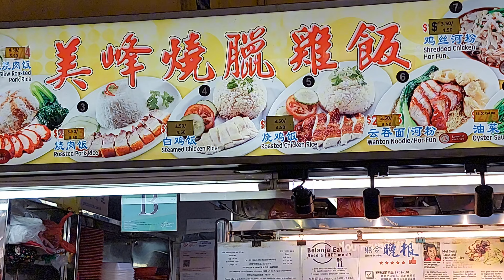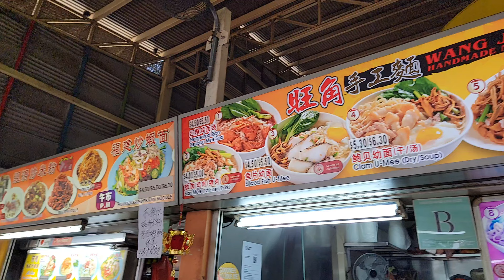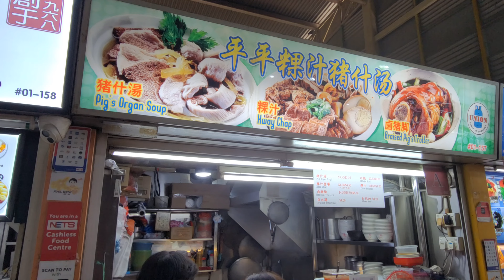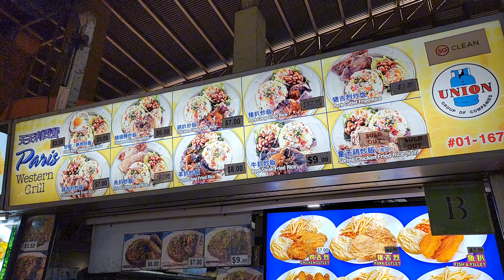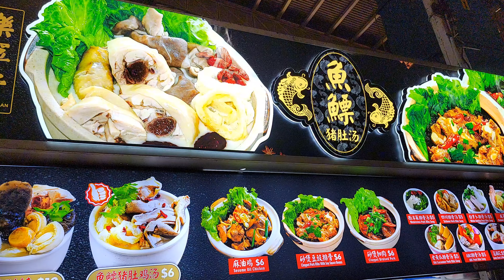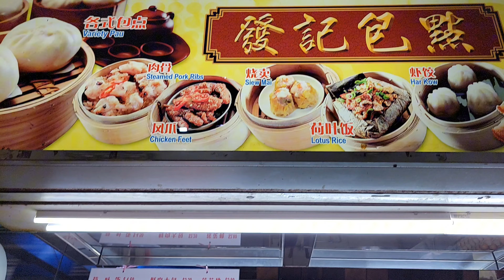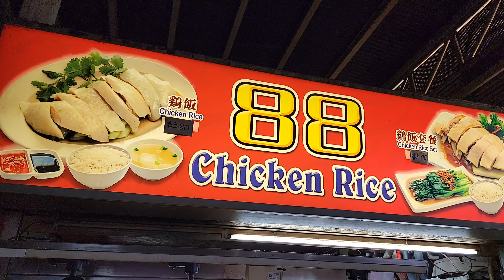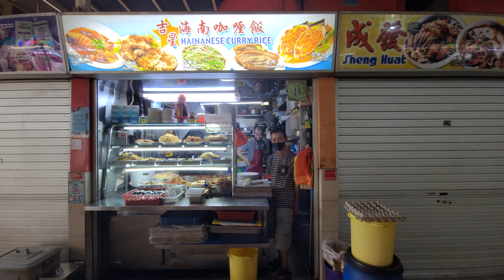2024-05-17 西海岸【726金文泰西巴刹＆West Coast Market Square 】